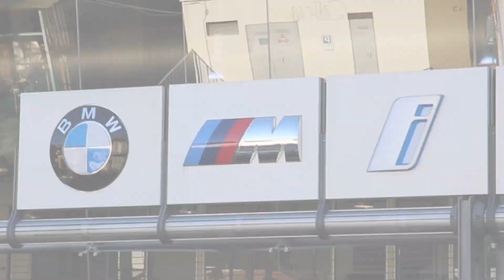Nuova BMW M5 in esclusiva da Lario Bergauto.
BMW Lario Bergauto presenta Nuova BMW M5.
Forme estremamente eleganti, potenza incredibile e dinamica di guida che raggiunge livelli finora inimmaginabili, spingendosi ai limiti della fisica. Nuova BMW M5 è un tripudio di tecnologie modernissime, in grado di rendere più sicura e ricca di comfort la guida di tutti i giorni. Grazie all’avanguardistico sistema di trazione integrale M xDrive della Nuova BMW M5, che può erogare fino a 625 CV* (460 kW)*, il conducente di questa berlina sportiva altamente performante dispone di potenza, precisione e agilità mozzafiato.